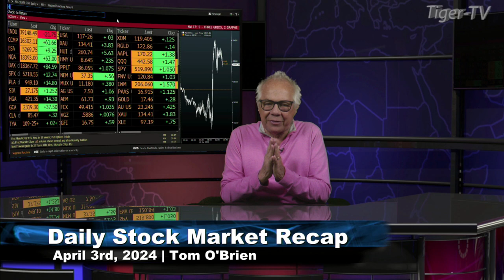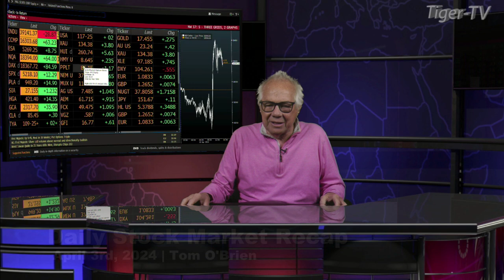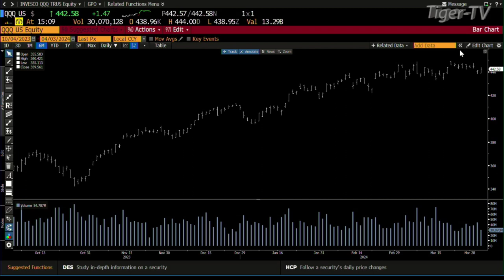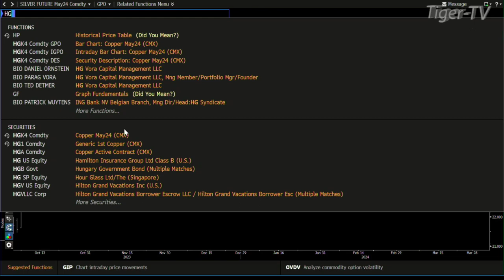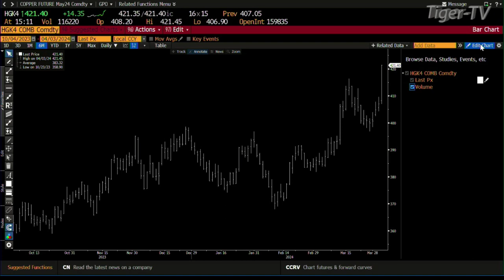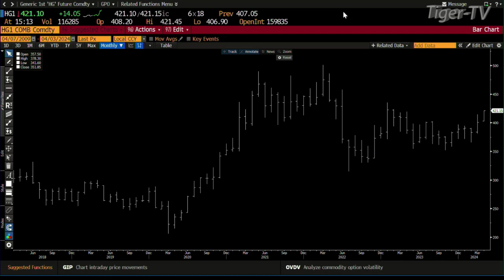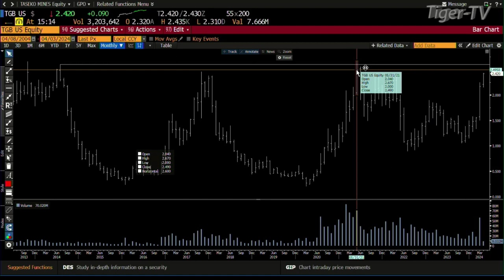April 3rd Daily Market Recap - 2024